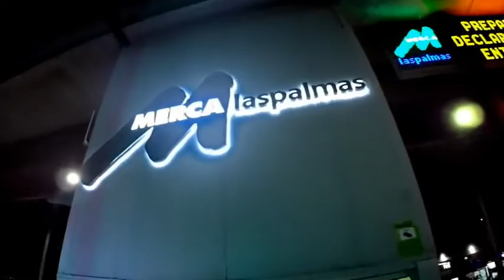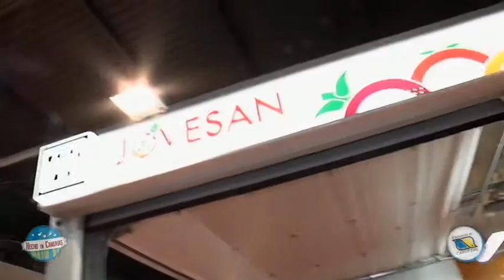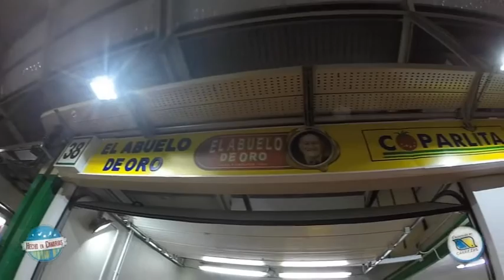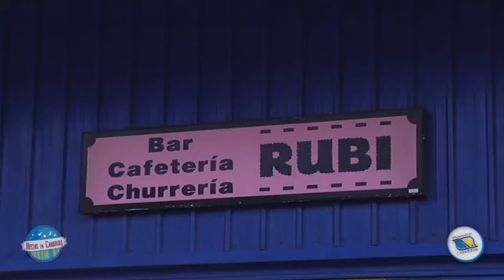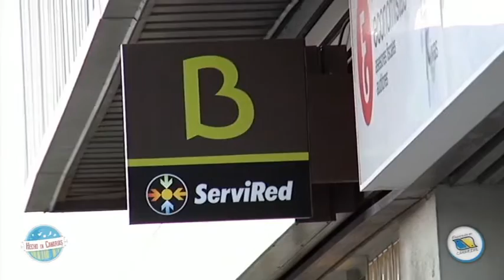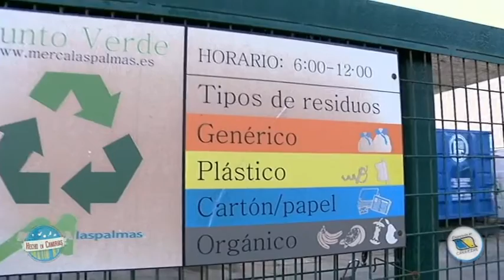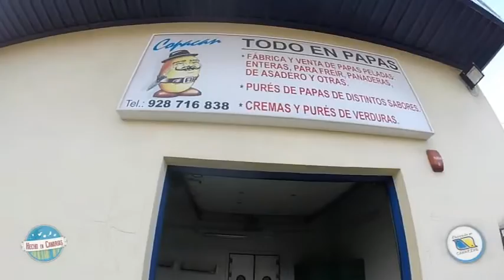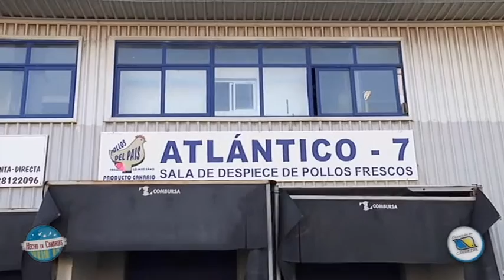Elaborado en Canarias | ep. 38, 26/07/2016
- Mercalaspalmas -
Cada semana, ‘Elaborado en Canarias’ busca responder a varias preguntas: ¿qué se fabrica en Canarias?, ¿cómo es el proceso de elaboración de los productos elaborados en las Islas?, ¿sabemos qué se crea y cómo se crea en el Archipiélago? En cada entrega, las fábricas de Canarias abren las puertas al programa para mostrar el proceso de producción de cada producto que elaboran. Durante media hora, el espacio ayuda a descubrir los secretos de aquellos objetos y productos cotidianos fabricados en Canarias.